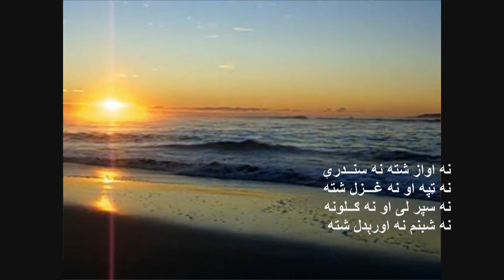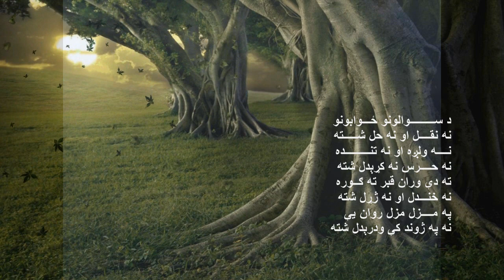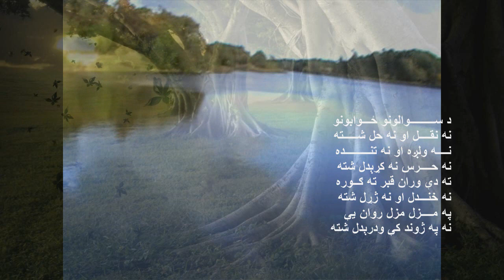مسافر..د عمر بورا زمانی شعر..دکلمه..میلاد شریف